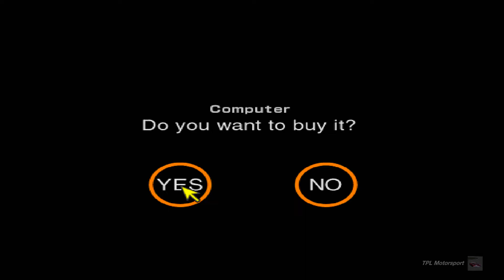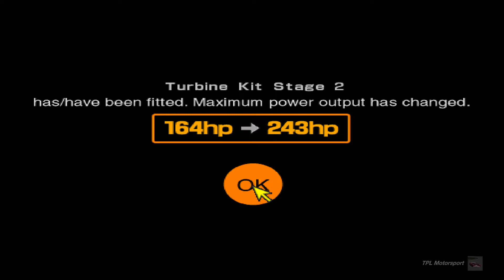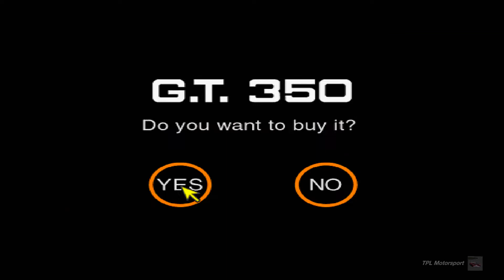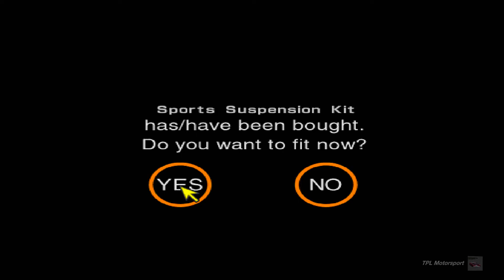Gran Turismo 2 - #23 - Historic Car Cup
We have a couple of unlikely candidates for today's series. One in the shape of a Shelby!